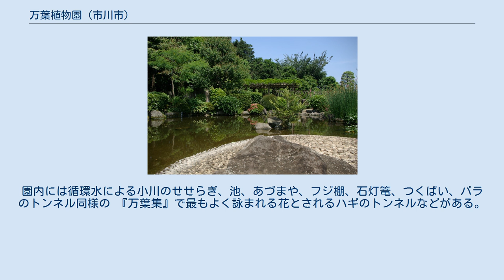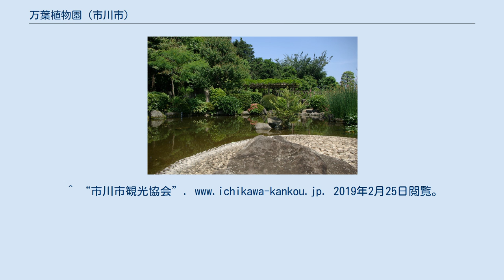万葉植物園 (市川市)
万葉植物園 」 万葉植物園 (市川市) 万葉植物園（まんようしょくぶつえん、英:Ichikawa City Manyo Garden）は、千葉県市川市にある万葉植物園。
「真間の手児奈」ゆかりの地。
 3,387m2の敷地に約197種の『万葉集』の歌に詠まれる植物が植栽され観賞できる日本庭園である。
入場料無料の施設。
 園内の黒松（市川市の木） 春日大社神苑・萬葉植物園を手本にして作られ、1989年（平成元年）6月、千葉県市川市大野町2-1857に開園した。
 面積は3,387m2。
 市川市は、万葉集にゆかりの深い土地であり、奈良時代にて特に真間の手児奈（万葉集に歌われた美女）は有名で、高橋虫麻呂など古代の歌人たちが詠んだ歌の数も多数存在する。
これにより東国一帯に広く知られただけでなく、市川にあった下総国府を訪れた都びとにも慕われた存在となる。
市川万葉植物園は、万葉集に詠まれた手児奈ゆかりの地付近である大野緑地と呼ぶ高台の脇に位置し、平坦な土地に和風庭園を設け、約197種の『万葉集』の歌に詠まれる植物が植栽され観賞できる。
 植物の名前、その植物が『万葉集』に詠まれた当時の名前の「万葉名」、詠まれた歌と詠み人などが植物の脇の説明板に示される。
園内には循環水による小川のせせらぎ、池、あづまや、フジ棚、石灯篭、つくばい、バラのトンネル同様の 『万葉集』で最もよく詠まれる花とされるハギのトンネルなどがある。
 庭園内には四阿があり、藤棚の下でも休憩できるように椅子が置いてあるなど整備されている。
 園内はバリアフリー化されており、車椅子での単独利用が可能。
 鉄道 高速道路 駐車場 ^ “市川市万葉植物園トップ”. norihana2.web.fc2.com. 2019年2月25日閲覧。
^ “市川市観光協会”. 2019年2月25日閲覧。